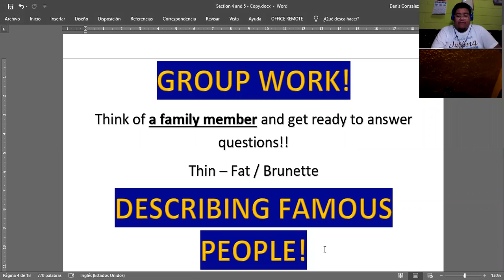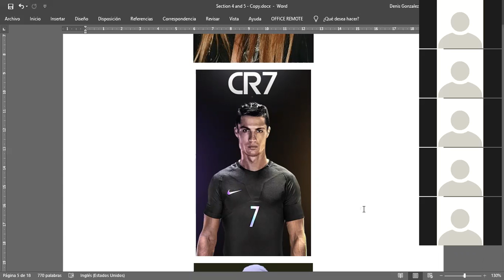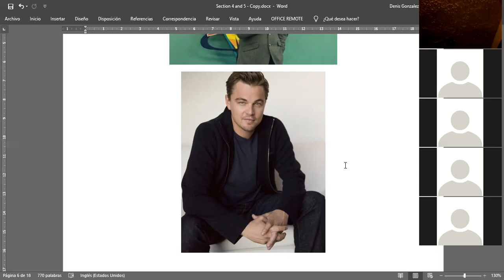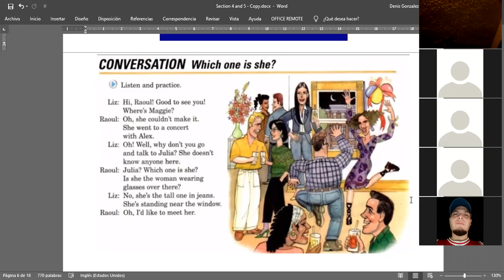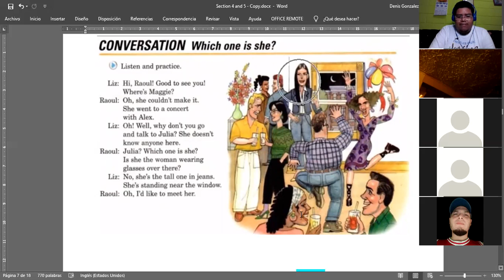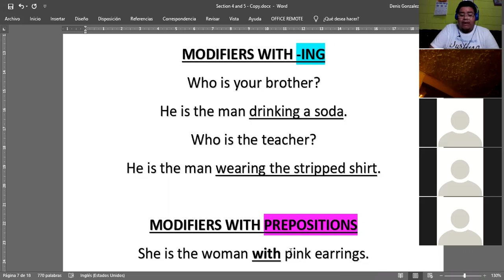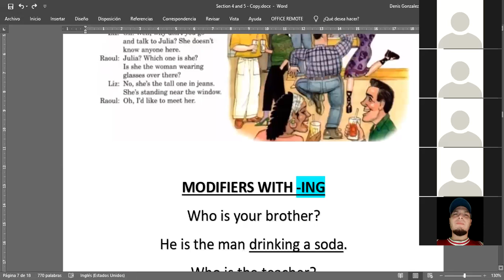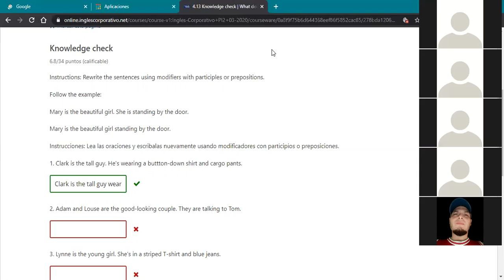Ingles Corporativo- March 25 (Parte 2) - Modifiers